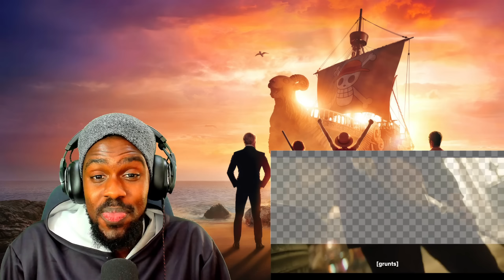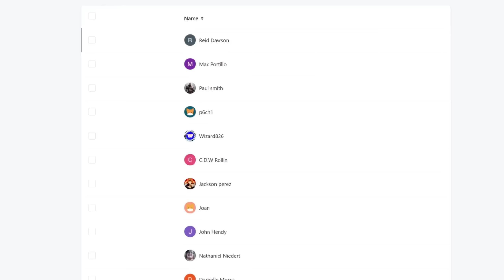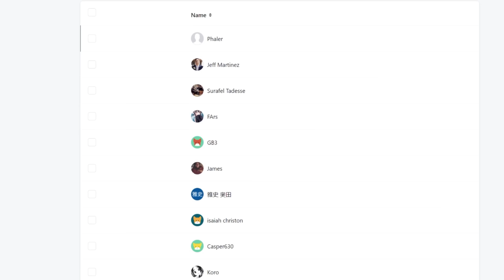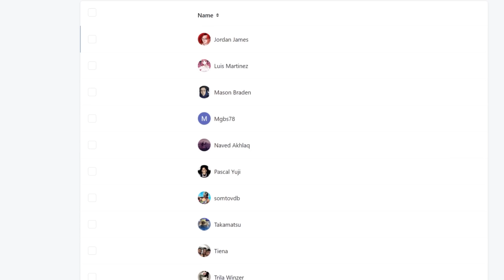"Romance Dawn" ONE PIECE NETFLIX LIVE ACTION EPISODE 1 REACTION VIDEO!!!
ONE PIECE NETFLIX LIVE ACTION EPISODE 1

►VIDEO: "Romance Dawn" ONE PIECE NETFLIX LIVE ACTION EPISODE 1 REACTION VIDEO!!!

one piece live action reaction
one piece live action
one piece live action episode 1 reaction
one piece live action episode 1